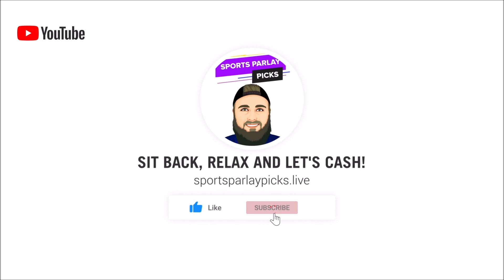College Football Picks and Predictions 11/17/22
Here are my College Football Picks and Predictions for today!

🏆Top Sportsbooks I use:
2. BOVADA
3. My Bookie

Music I use in my videos:
1. Music By The Relaxed Movement

This video will be me going over each college football matchup and giving my college football picks for each matchup! Trying to help you place your best bets on each matchup and turn a profit!

⏲️Time Stamps:

🏈Picks:
Tulane -2.5, ML